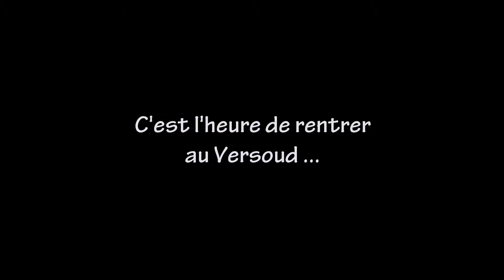[FSX] Vélivole !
Petit tour en Discuss biplace au départ du Versoud près de Grenoble, dans le massif de l'Oisans et au dessus de l'Alpe d'Huez.